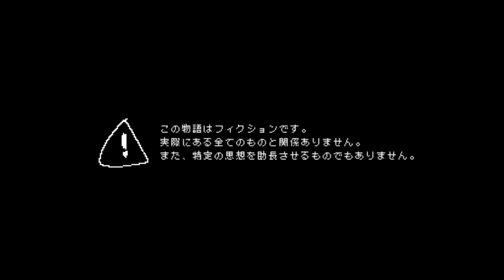Tôi được một cô y tá xinh đẹp tư vấn tâm lý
★Game: counseling (カウンセリング)